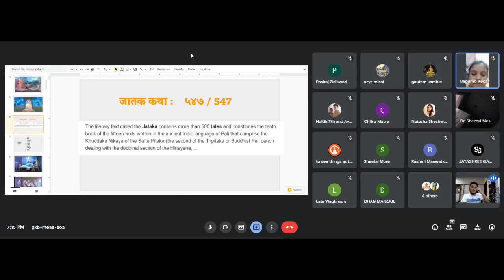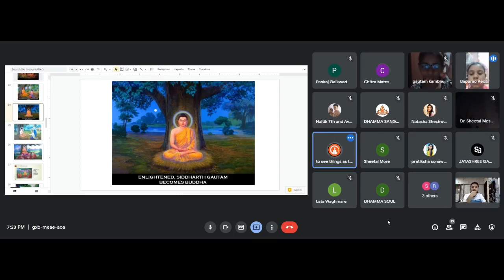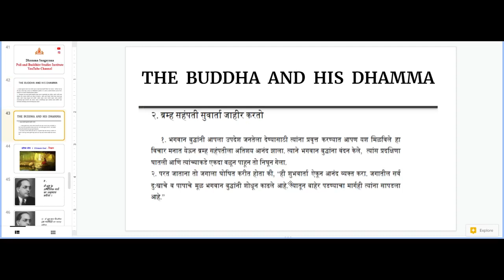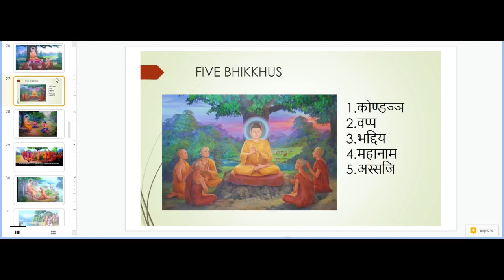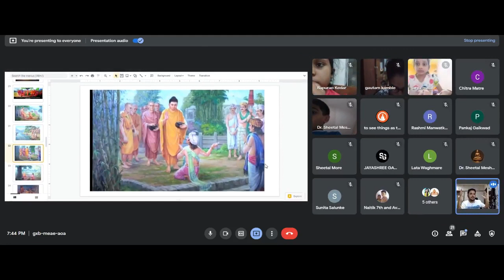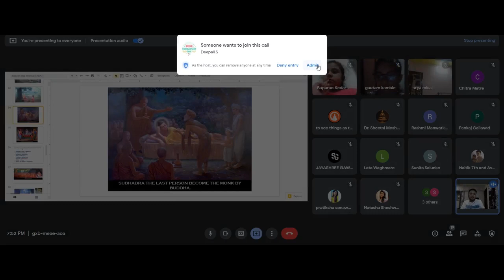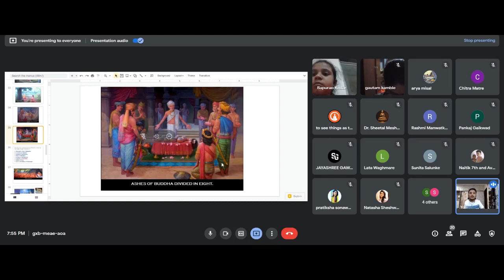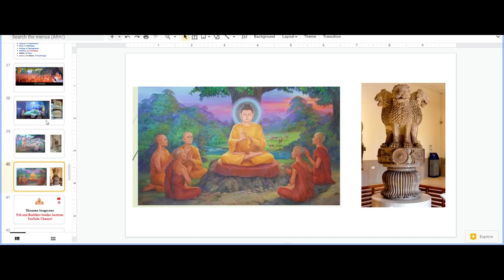THE LIFE OF BUDDHA PART 2